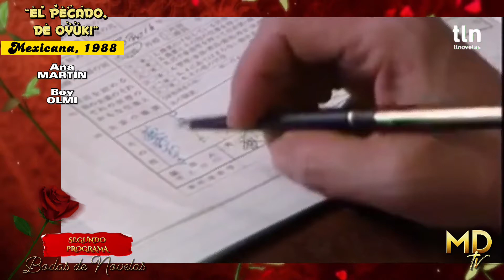El PERDÓN llegó en la BODA de la hija de OYUKI | Telenovela mexicana, 1988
📌 Así fue la boda de Yuriko, la hija de la protagonista en el último capítulo de “El pecado de Oyuki”, telenovela mexicana con la actriz azteca Ana Martin y el actor argentino Boy OLMI